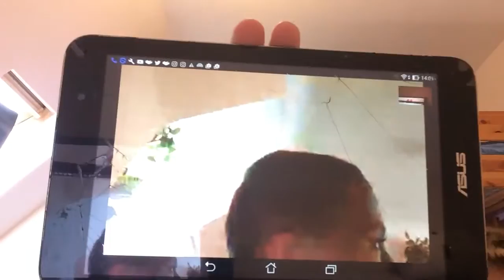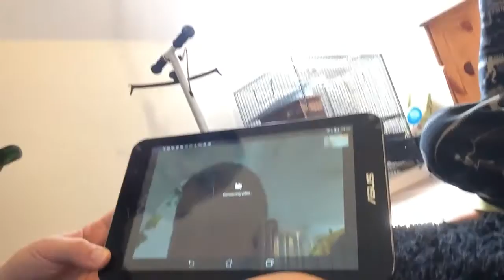YouTube kamil random stuff